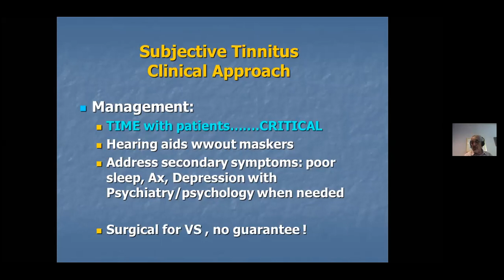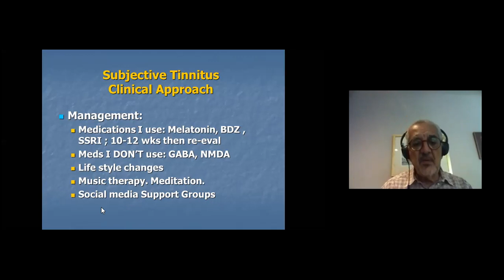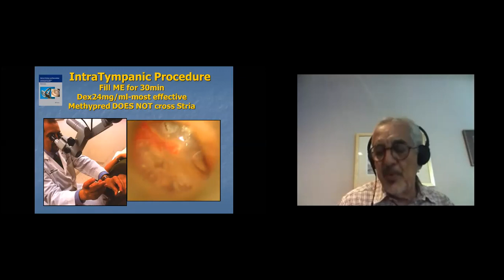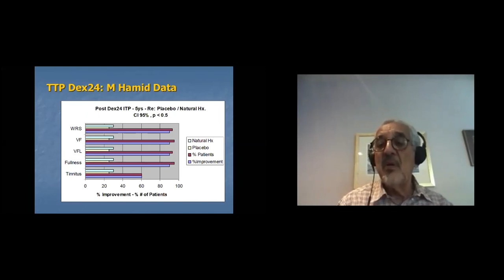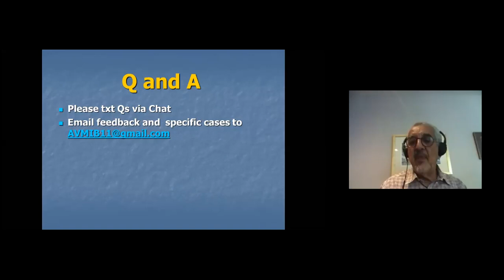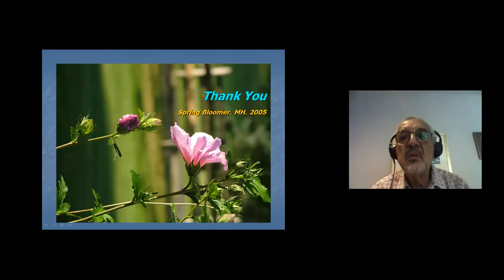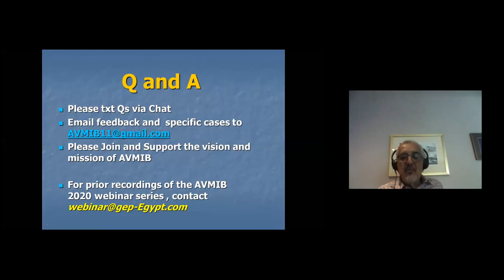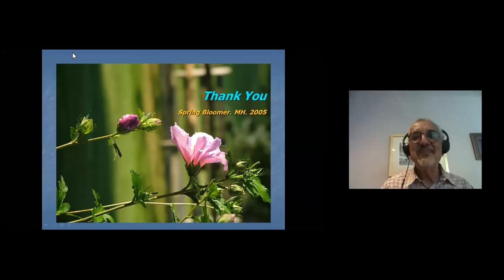Tinnitus,,, Prof. Dr. Mohamed Hamid - Part (2)